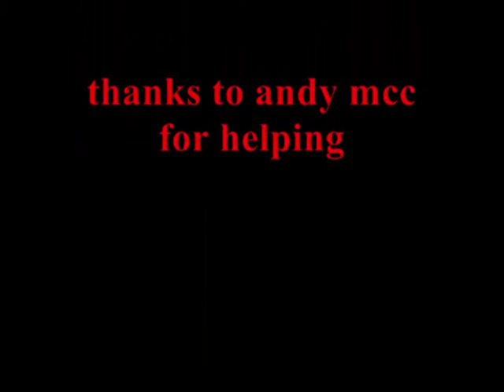deans first pk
nooby